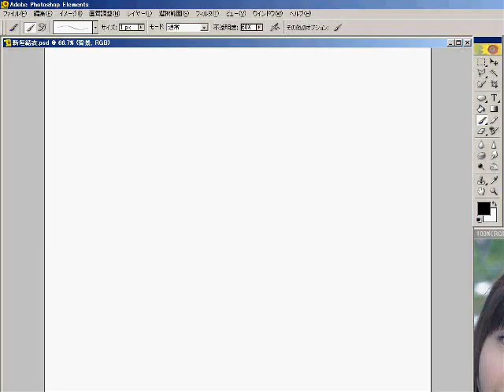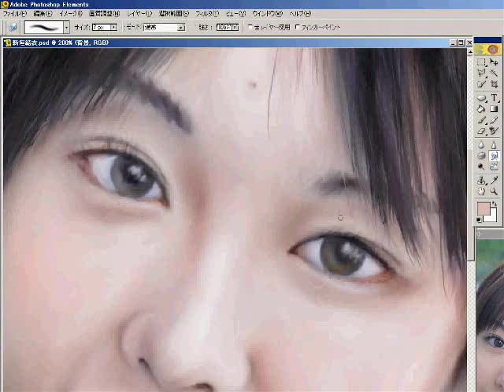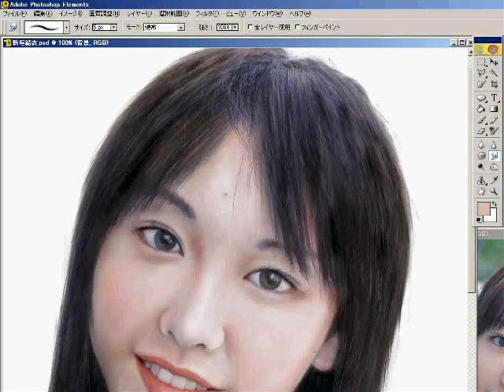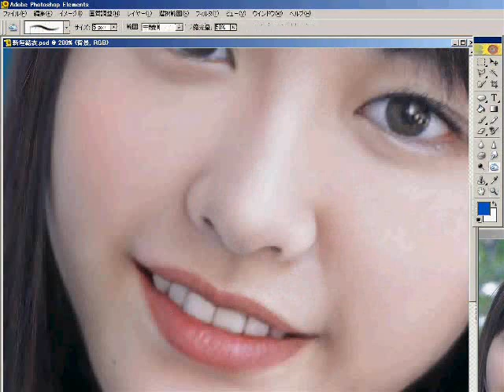Painting Aragaki Yui with Photoshop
She is a Japanese actress.I wanted to draw her recent quiet feeling, and I drew it.Please watch the finished picture with the following link.